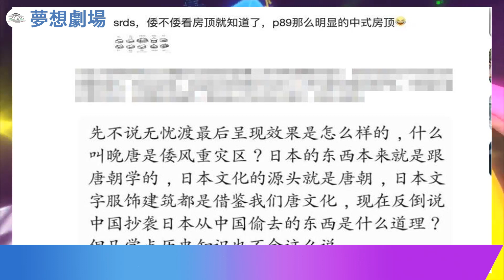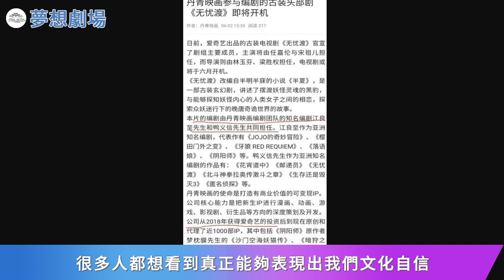任嘉倫《無憂渡》唐代建筑竟被嘲是倭風，官宣日本編劇又引爭議，看來又是“好劇多磨”！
任嘉倫《無憂渡》唐代建筑竟被嘲是倭風，官宣日本編劇又引爭議，看來又是“好劇多磨”！任嘉倫